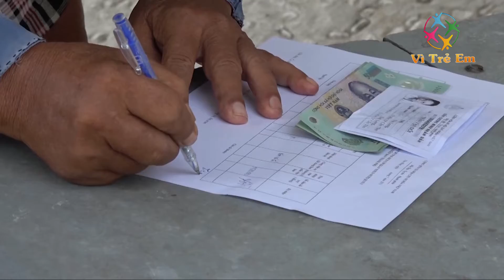Tháo gỡ mọi khó khăn, vướng mắc hỗ trợ người lao động gặp khó khăn do đại dịch Covid-19